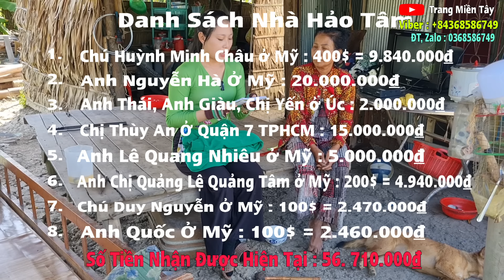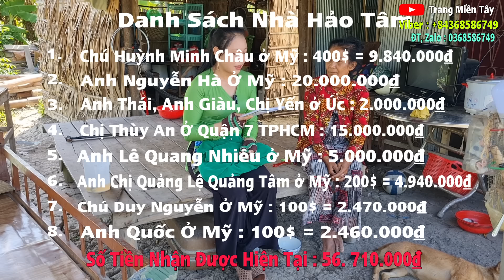Cô Thị Tre Nhà Mục Nát Giữa Ruộng Được 8 Nhà Hảo Tâm Hổ Trợ Cất Lại Nhà Mới | trang miền tây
Trang xin mời cả nhà cùng xem video mới với Trang nha.

© Bản quyền thuộc Trang Miền Tây
© Copyright by Trang Miền Tây ☞ Do not ReupWish you and your friends and family to watch the video happily and relax.